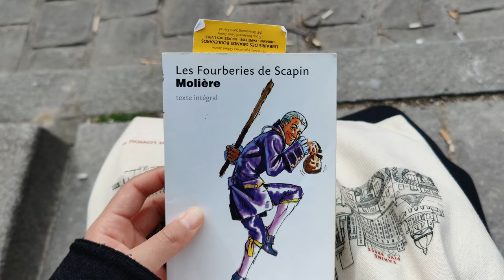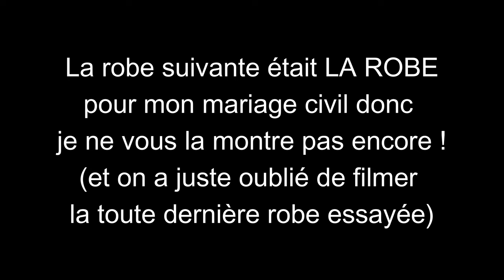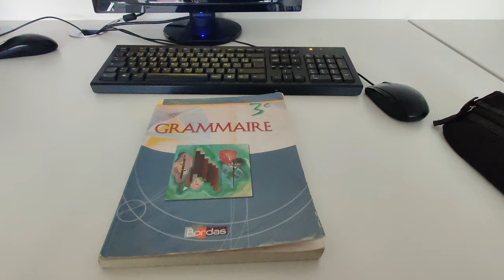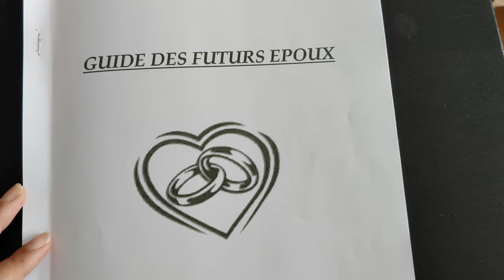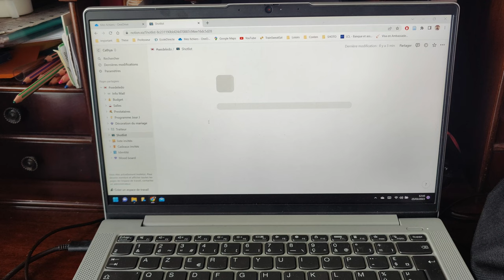J'ai trouvé ma robe de mariage et je rencontre Michèle Rakotoson !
Bienvenue dans un nouveau weekly vlog très spécial et fou : j'essaye des robes de mariage (et je trouve la bonne en plus haha) & je rencontre l'autrice Michèle Rakotoson 😍😍😍
J'espère que ça vous plaira de suivre de nouveau mes aventures !

Caméras : OnePlus 8 Pro
Montage : Filmora